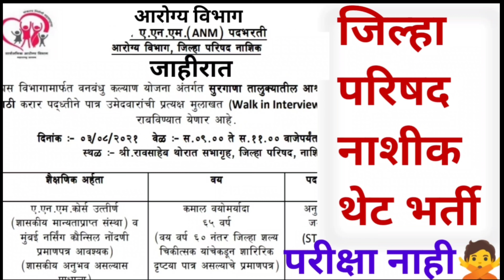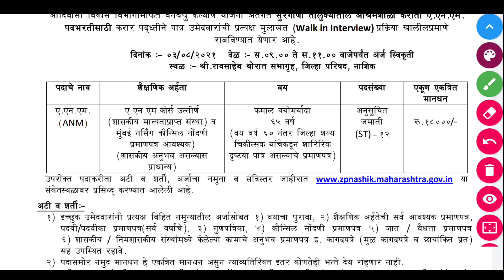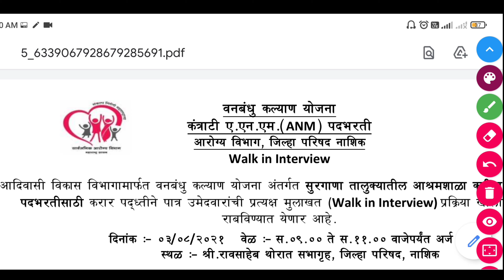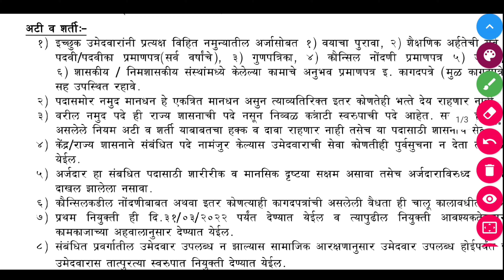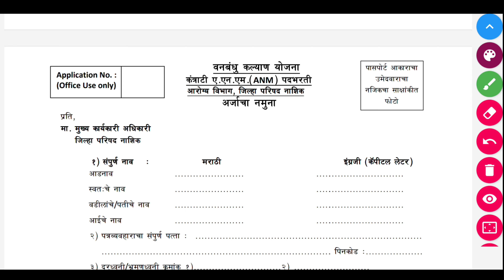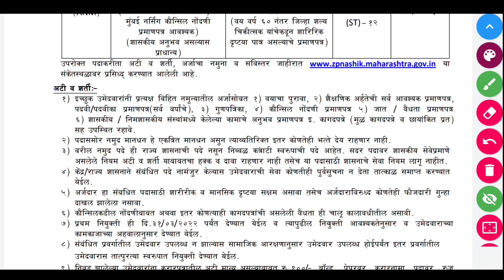आरोग्य विभाग भर्ती 2021 | zp आरोग्य विभाग भर्ती | नवीन जाहीरात प्रसिद्ध👌💐